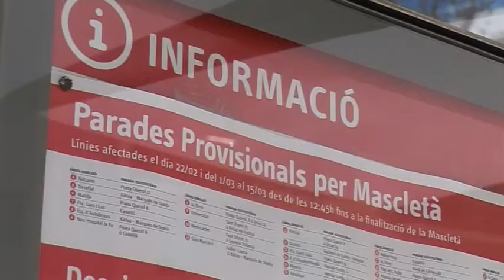La conselleria de Infraestructuras presenta la aplicación 'Moovit'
La consellera de Infraestructuras, Territorio y Medio Ambiente, Isabel Bonig, ha asistido hoy a la presentación de Moovit, "una aplicación que permite a los usuarios de la red de transporte público de Valencia planificar sus rutas de una forma más rápida y cómoda en tiempo real".

La Consellera ha participado en la presentación de esta nueva aplicación de transporte inteligente en Valencia. Allí ha estado acompañada por el vicepresidente internacional de Innovación de Moovit, Álex Torres, quien ha hecho una demostración sobre las ventajas que supone Moovit, y por el concejal de Circulación y Transportes del Ayuntamiento de Valencia, Alberto Mendoza.

La consellera d'Infraestructures, Territori i Medi Ambient, Isabel Bonig, ha assistit hui a la presentació de Moovit, "una aplicació que permet als usuaris de la xarxa de transport públic de València planificar les seues rutes d'una forma més ràpida i còmoda en temps real". La Consellera ha participat en la presentació d'esta nova aplicació de transport intel·ligent a València. Allí ha estat acompanyada pel vicepresident internacional d'Innovació de Moovit, Álex Torres, qui ha fet una demostració sobre els avantatges que suposa Moovit, i pel regidor de Circulació i Transports de l'Ajuntament de València, Alberto Mendoza.